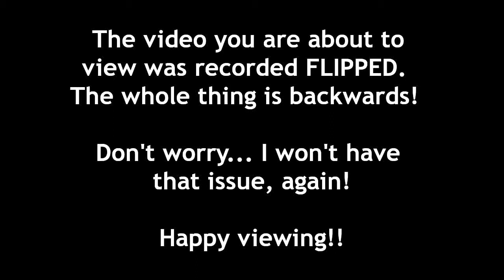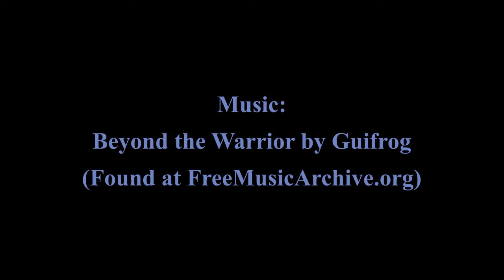The Celtic Clydesdale: A Clydesdale Triathlete's Introduction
Hello!! Welcome to the first episode of The Celtic Clydesdale Show!!

My name is Jim, and I am a Clydesdale triathlete!
I started this YouTube journey, mainly, to review triathlon gear through the eyes (and feet and legs, etc) of an athlete weighing over 100kg!!

In this first video, I introduce myself and explain my intentions with the channel!!

Have a watch, and let me know what you think!